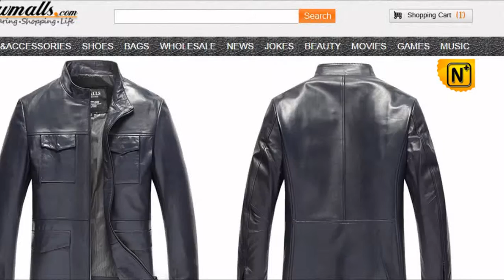CWMALLS® Original Designer Mens Leather Jacket CW806050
Designer Mens Leather Jacket, Mens Leather Jacket
Handsome mens leather jacket crafted from 100% natural rich lambskin leather, original design by CWMALLS. Designer leather jacket features stand collar, front zip closure, flap chest and hand pockets, it will add informal elegance to your collection.
Fabric: Shell: Australia Genuine Lambskin Leather; Lining: 100% polyester
Size: (US SIZE) XS, S, M, L, Customize
Original design and craftsman spirit make CWMALLS